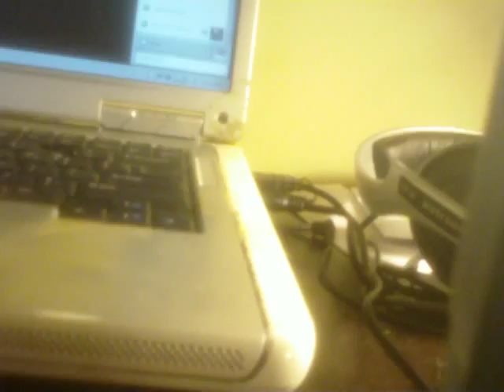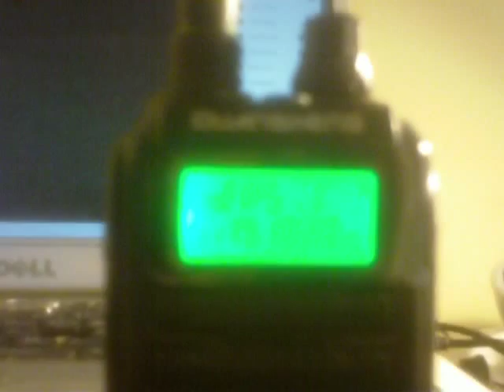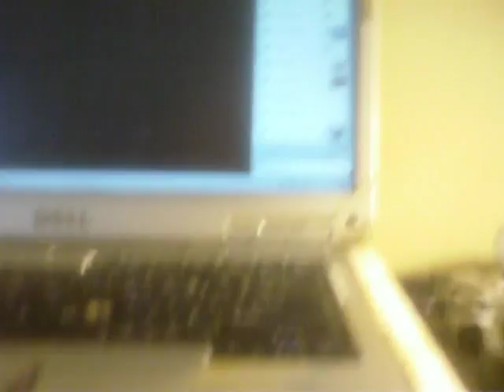Motorola Radius P1225 VHF MURS Radio TX and RX Test MURS Handheld MURS Walkie Talkie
Another addition to my MURS emergency communications system (prepper communications, etc) that I'm currently in the testing phase of.  This is a 16 channel handheld radio by Motorola.  Nice cleaning looking radio and very tough.  Programmed with multi use radio service (MURS) VHF and NOAA weather radio frequencies.  Transmit and receive shown with Yaesu FT-60R and Quansheng TG-UV2 VHF/UHF dualband HTs for comparison.  Tests done on MURS channels (151.8200 MHz, 151.8800 MHz, 151.9400 MHz, 154.5700 MHz and 154.6000 MHz, all in narrow (12.5kHz) mode.

Since I intend for this radio to serve as part of a disaster, post-disaster, STHF, preppers, zombie apocalypse communications type situation, all five of the frequencies were programmed for narrowband.  The other equipment in my system all has its frequencies (same channel plan as this radio) set in narrowband as well.  Naturally the 162MHz NOAA weather frequencies are programmed as wideband (25kHz) and are set as receive-only.  Normally I would only program in one WX frequency (the strongest one for my area, which happens to be 162.475 MHz) but since this radio is part of a disaster plan it will be important to be able to check all 7 of the weather frequencies in case the local transmitter is disabled, knocked out, etc.